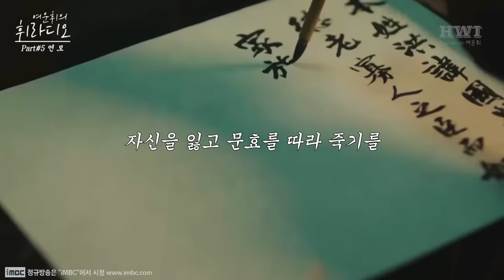"내게 남은 가족의 향기는 쓸어버리듯 모두 사라져 버렸다.." 정조 이산이 사랑하는 의빈이자 성덕임에게 남긴 실제 마지막 비밀 편지의 내용!😥💖┃옷소매 붉은 끝동 Part.5 연모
[💖The Red Sleeve Narration MV Part5연모] 정조 어제비문을 통해 알아 본 정조의 사랑이야기